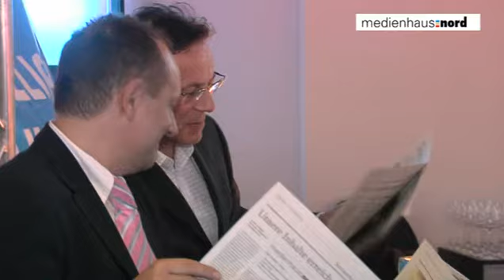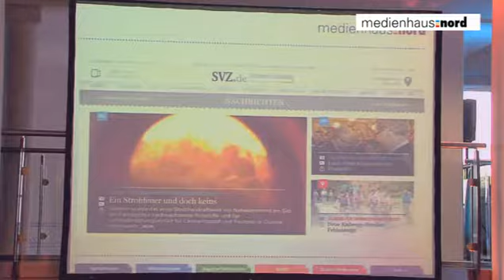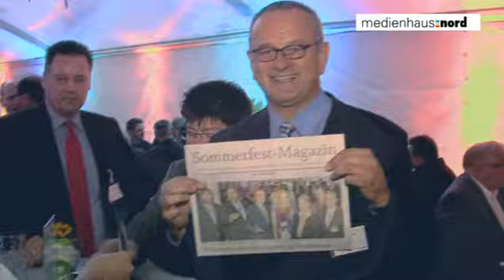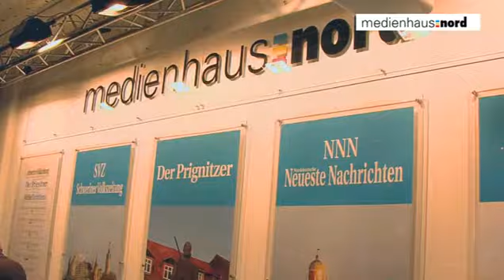Mehr als 400 Gäste beim Sommerfest des medienhaus:nord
Gläserklirren, Stimmgewirr, Musik und Gelächter haben am Dienstag das Medienhaus Nord erfüllt. Etwa 400 Gäste aus Politik, Wirtschaft, Forschung und Gesellschaft waren zum Sommerfest des Medienhauses Nord angereist.